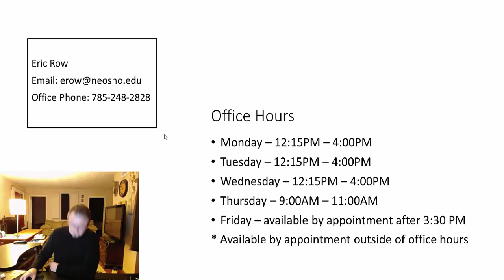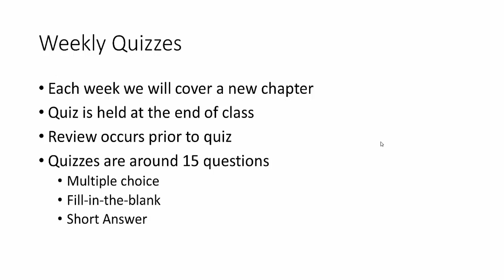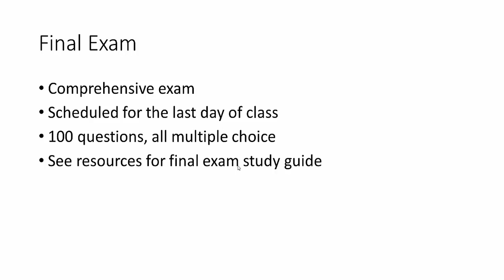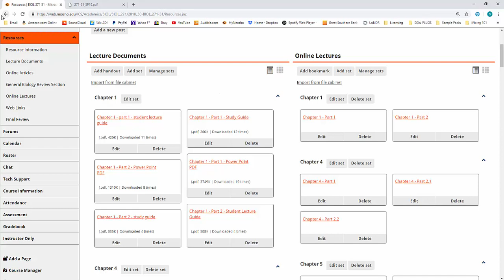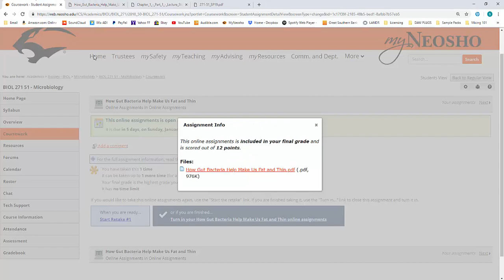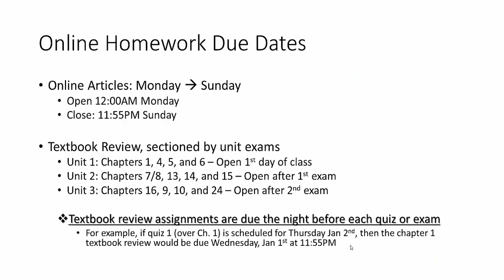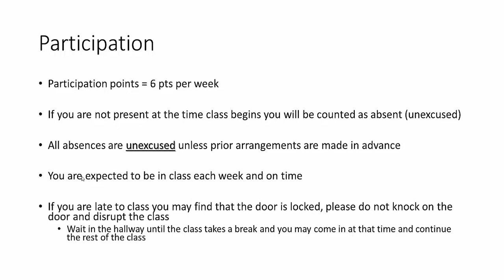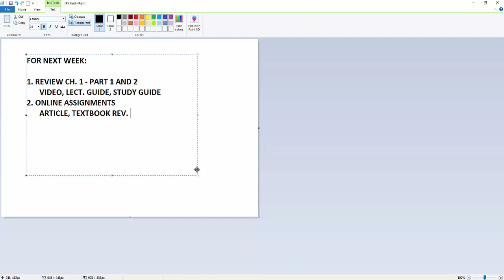Hybrid Micro Overview